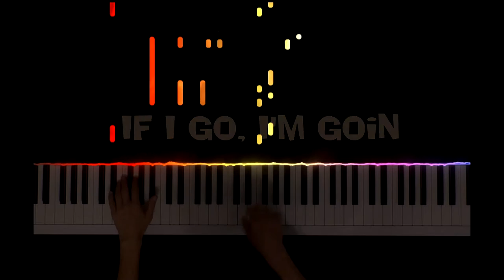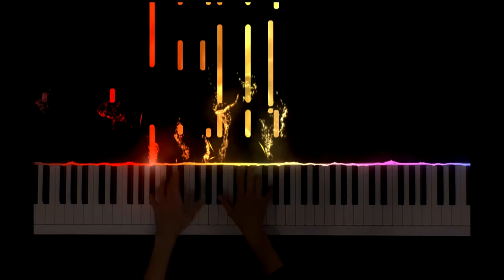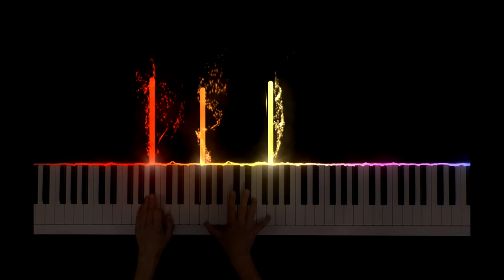If I go, I'm goinGregory Alan Isakov Piano Cover Piano Tutorial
♡ Amazon Music

Lyrics:
This house
She's holding secrets
I got my change behind the bed

In a coffee can
Throw my nickels in
Just in case I have to leave

And I will go if you ask me to
I will stay if you dare
And if I go I'm goin' shameless
I'll let my hunger take me there

This house
She's quite the talker
She creeks and moans
She keeps me up

And the photographs
Know I'm a liar
They just laugh as I burn her down

And if I go I'm goin' on fire
Let my anger take me there

The shingles man they're shaking
Back door's burning through
This old house she's quite the keeper
Quite the keeper of you

I will go if you ask me to
And if I go, I'm goin' crazy
Let my darlin' take me there

If I go, I'm goin' crazy